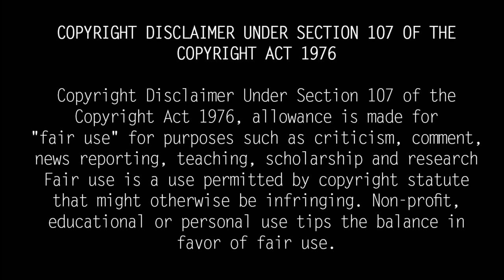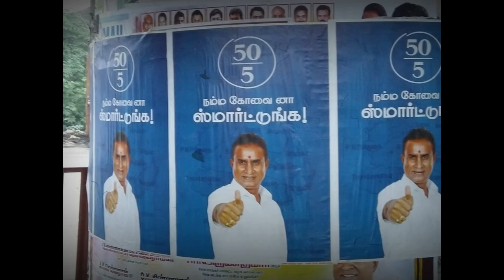SP Velumani Biography in Tamil |Family, Wife, Daughter| Velumani Political History Tamil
எஸ்.பி.வேலுமணி எம்.ஜி.ஆரின் தீவிர ரசிகர் என்பதால், தீவிர அதிமுக தொண்டராகவும் இருந்தார். படித்து முடித்த பின்னர் சினிமாவில் நடிக்க வேண்டும் என்ற ஆசையுடன் எஸ்.பி.வேலுமணி வலம் வந்தார். படவாய்ப்புகள் தேடி சென்னை சென்றார். பல இடங்களில் ஏறி இறங்கியும் வாய்ப்புகள் கிடைக்கவில்லை. ஒரு கட்டத்தில் சினிமா ஆசை தனக்கு கைகூடாது என்பதை உணர்ந்த எஸ்.பி.வேலுமணி, கோவைக்கு திரும்பி அரசியலில் கவனம் செலுத்தத் துவங்கினார்.  அதன்பிறகு அரசியல் அவருக்கு கைகூடத் தொடங்கியது.

எஸ்.பி.வேலுமணியின் அரசியல் மற்றும் குடும்ப பின்னணி என்ன? நீங்கள் அறியாதவை!

S. P. Velumani served as the Home Minister of Tamil Nadu. He was born on 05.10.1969 in Sukunapuram, Kuniyamuthur, Coimbatore district to E. A. Palanisamy and Mylathal. He was married to Mrs. Vidyadevi on 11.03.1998. S. B. The Velumani-Vidyadevi couple have a son Vikash and a daughter Sarangi. S. to him. B. And the elder brother, Anbarason, s. B. There is also a younger brother named Senthilkumar.